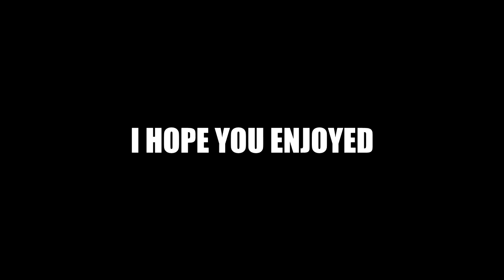ZOMBIES IN FAR CRY 5 - Far Cry 5 Funny Moments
A amazing new game coming to my channel called far cry 5 plenty more videos of this to come what do you guys think of it?

Far Cry 5 is an action-adventure first-person shooter game developed by Ubisoft Montreal and Ubisoft Toronto and published by Ubisoft for Microsoft Windows, PlayStation 4 and Xbox One. It is an entry in the Far Cry series, and was released on March 27, 2018.
The game takes place in the fictional Hope County, Montana, where charismatic preacher Joseph Seed and his cult The Project at Eden's Gate holds a dictatorial rule over the area. The story follows an unnamed Junior Deputy, who becomes trapped with their task force in Hope County and works alongside factions of a Resistance to liberate the county from Eden's Gate.

-GGPlays-